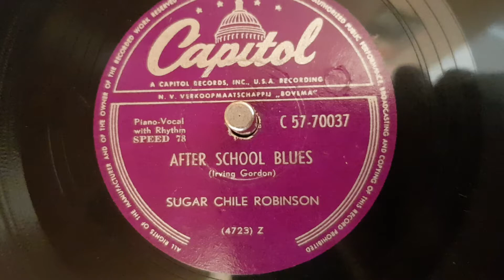"AFTER SCHOOL BLUES" - Sugar Chile Robinson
Sugar Chile Robinson ‎– After School Blues / Numbers Boogie

Label: Capitol Records ‎– C 57-70037

Format: Shellac, 10", 78 RPM

Land: Netherlands

Veröffentlicht: 1949

"After School Blues"
written by Irving Gordon

Frankie „Sugar Chile“ Robinson (eigentlich Frank Isaac Robinson; geboren am 28. Dezember 1938 in Detroit[1]) ist ein US-amerikanischer Blues- und Boogie-Woogie-Pianist und Sänger, der in den Vereinigten Staaten ab Mitte der 1940er-Jahre große Popularität als Wunderkind hatte. Bereits als Kleinkind begann er autodidaktisch Piano zu spielen und wurde mit drei Jahren bei einem Talentwettbewerb im Paradise Theatre in Detroit entdeckt. 1945, gerade mal sechs Jahre alt, verdiente er 10.000 $ pro Woche.